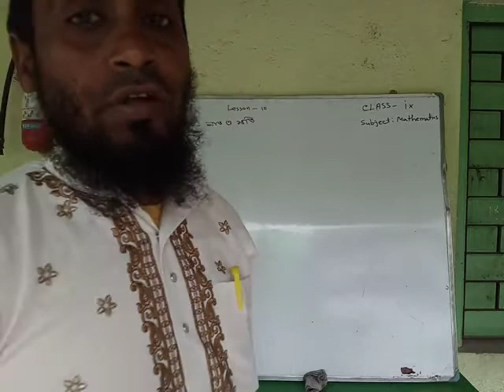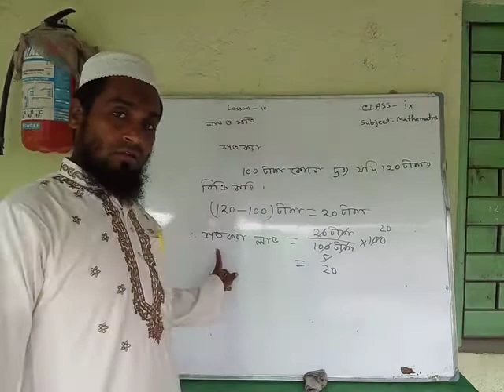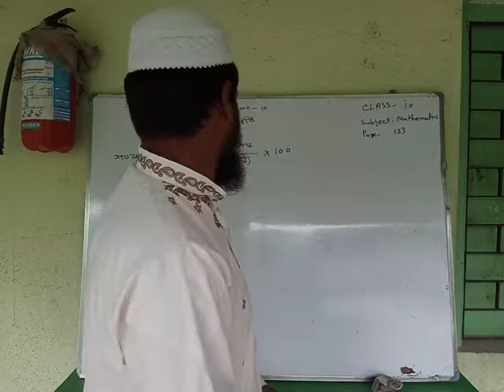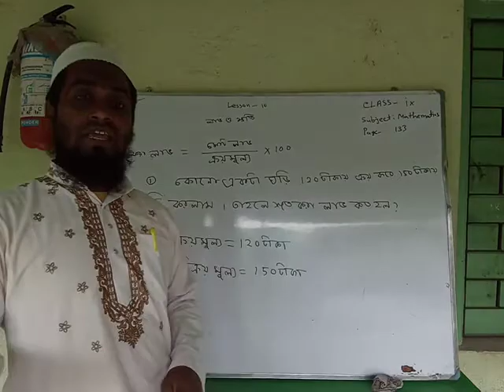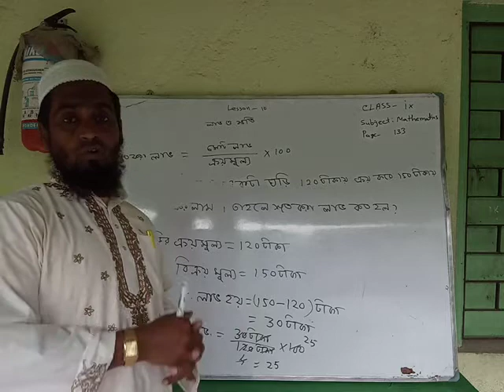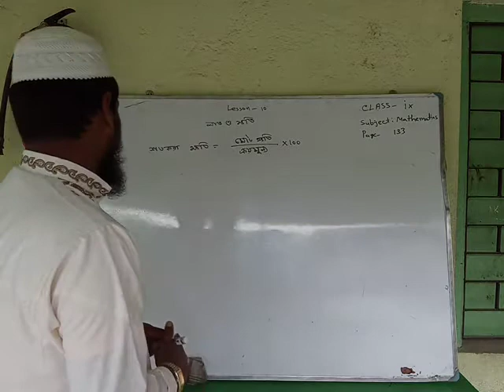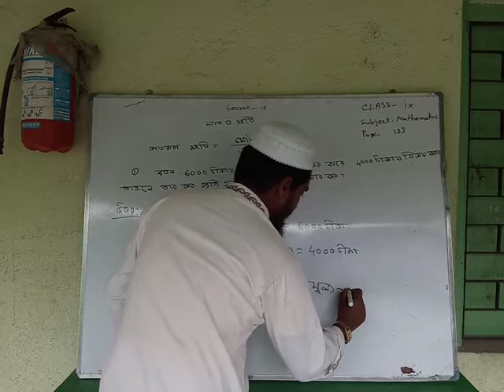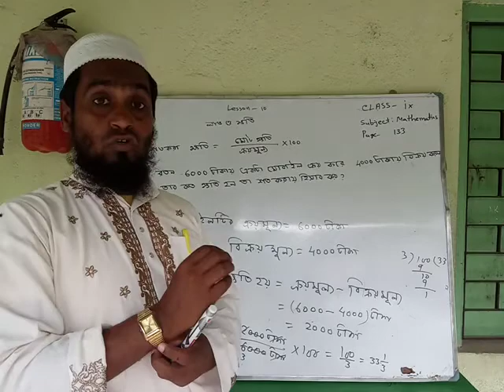Class IX , Math ( লাভ ও ক্ষতি ) Part-1